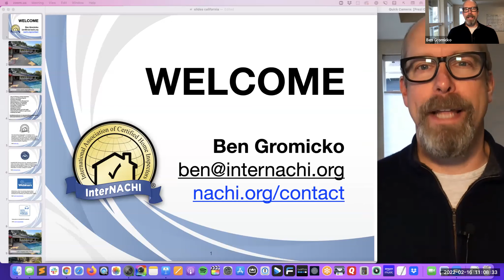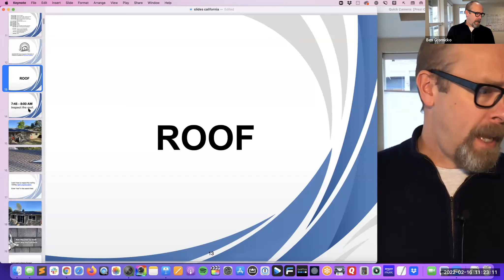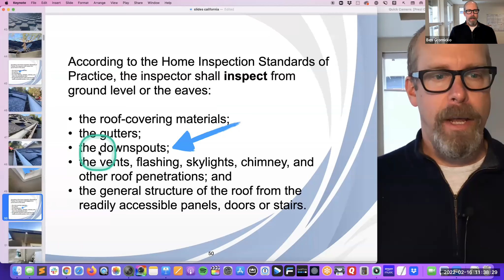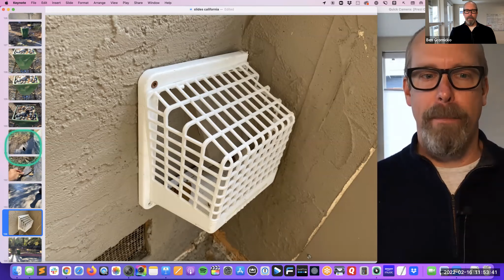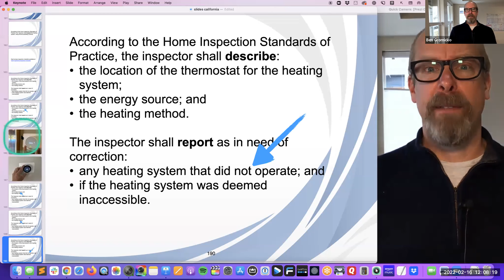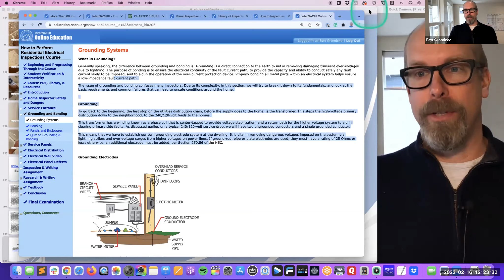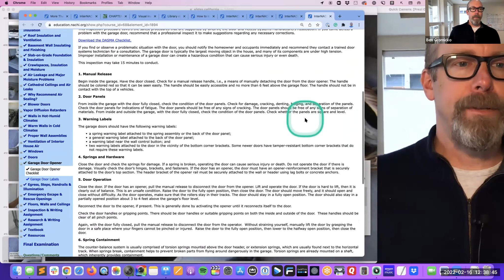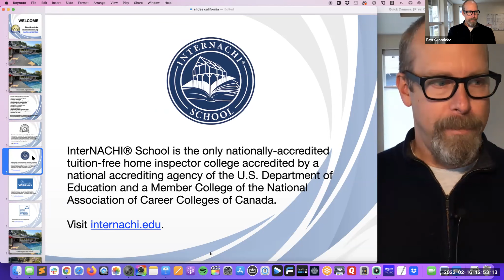California Home Inspection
Watch this video recording of a recent InterNACHI Webinar titled, "California Home Inspection" with InterNACHI's Ben Gromicko.